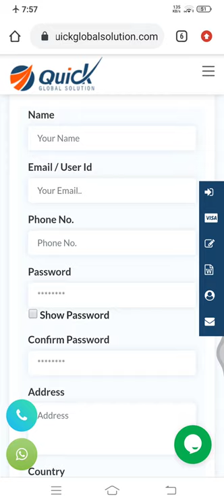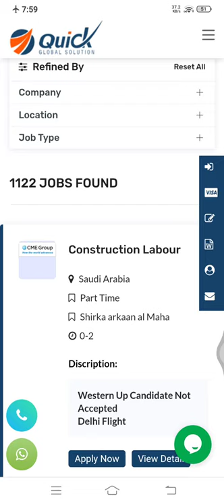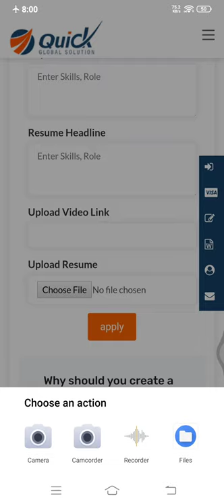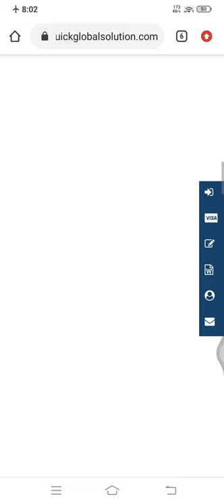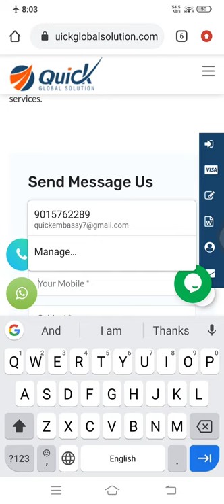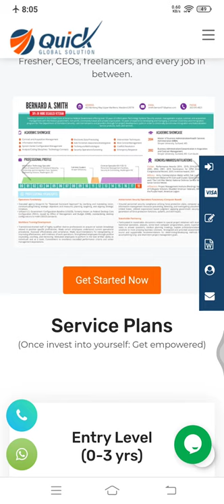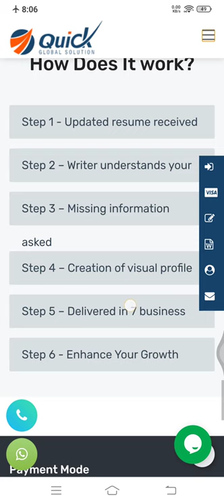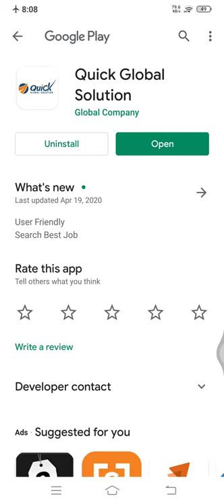Free Job Registration | Coronavirus Job Resources | Looking For A New Job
Find out what experts have to say about finding a job during the coronavirus pandemic. ... How Graduates Can Get Hired During the Coronavirus Pandemic ... Five Ways to Look After Your Mental Health in Lockdown.

Identifying your passion can help you find fulfilling, interesting job opportunities. To do this, take time to think about what motivates you on a daily basis. On Quick Global Solution , you can find jobs for you by filtering and setting up a job alert. Quickly apply by uploading your Quick Global Solution resume.
Connect with 20000+ employers. Apply to millions of job opportunities across top companies, industries, and locations on India's No.1 jo site. Apply online.

Having a tough time finding the right job for you? Head on over to Quick Global Solution Pvt Ltd India’s largest job-search and recruitment platform, and find the right job for yourself within minutes! Our AI-powered job platform is known and loved for making job search easy and as smooth as butter! With thousands of options to choose from, let us help you in choosing the right one.

Also, did we mention that it’s completely free?